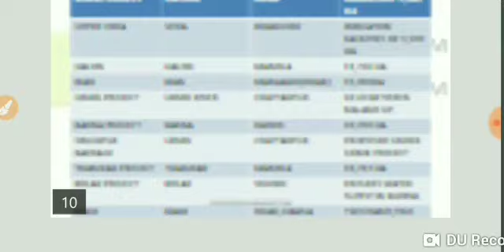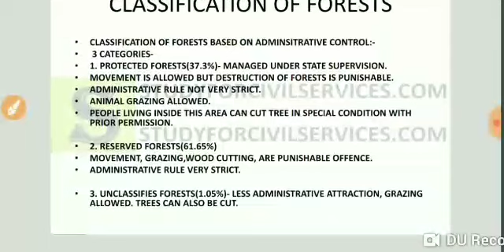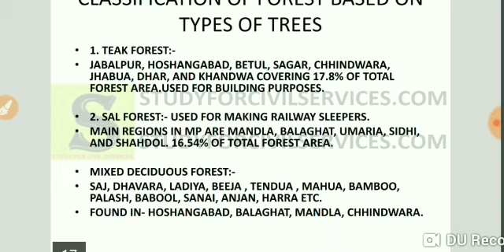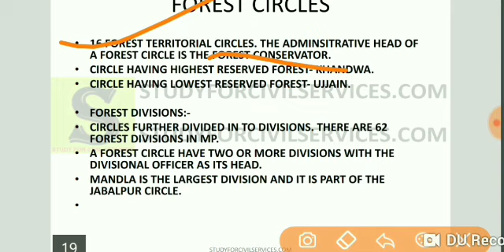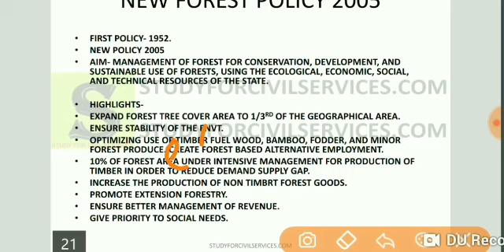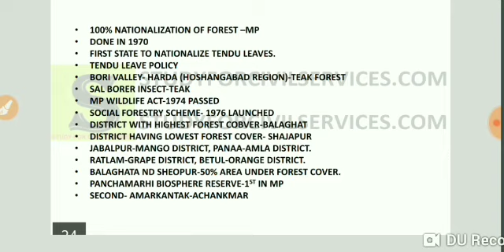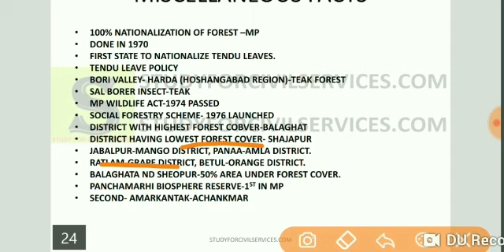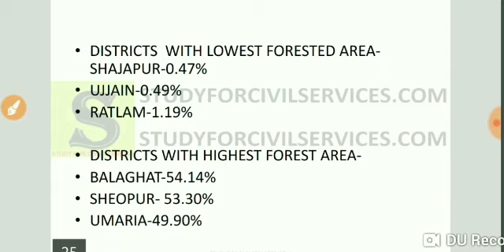MP GK मध्य प्रदेश सामान्य ज्ञान FULL COURSE MADHYA PRADESH GENERAL KNOWLEDGE MPPSC MPSI VYAPAM 15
LECTURE -15 TOPIC- FORESTS IN MP.
DESCRIPTION- FOREST AREA, FOREST BELTS IN MP, CLASSIFICATION OF FORESTS BASED ON- ADMINISTRATIVE CONTROL, TYPES OF TREES, CLIMATE.
FOREST CIRCLES, FOREST DIVISIONS, MP RAJYA VAJ VIKAS NIGAM.
MP FOREST POLICY 2005.
LOK VANIKI PROGRAMME
MAIN FOREST INSTITUTIONS OF MP.
mp gk for mppsc vyapam teacher recruitement , for all madhya pradesh competitive government exams prelims pt mains interview
MADHYA PRADESH KI FULL GK in hindi english  GS GENERAL KNOWLEDGE STUDIES AWARENESS - EVERYTHING ABOUT MP AND ALL OF ITS DISTRICTS DIVISIONS VILLAGES - POLITICAL STRUCTURE , ADMINISTRATIVE , GEOGRAPHY BHUGOL , HISTORY ITIHAS ANCIENT MEDIEVAL MODERN  , ECONOMY  LATEST DATA CURRENT AFFAIRS , CENSUS 2011  , FOREST REPORT , ISFR REPORT 2017 SUMMARY ,
General Science & Environment Everyday Science
Environmental Ecology
Biodiversity
IT ALSO INCLUDES FULL CRASH COURSE FOR MAINS EXAM -
World Heritage sites in India, Tourism in Madhya Pradesh
Co-operative movement in India and MP
Causes of low Industrialization in MP
Composition and function of Accountant General of MP
MP State Public Service Commission
The Madhya Pradesh Lok Sewaon ke Pradan Ki Guarantee Adhiniyam - 2010
The Protection of Human Rights Act, 1993
Protection to Women & Criminal Law (Under Indian Constitution Law & Criminal Procedure Code)
Protection of Women from Domestic Violence Act, 2005
The Protection of Civil Rights Act, 1955
The Scheduled Castes and the Scheduled Tribes (Prevention of Atrocities) Act, 1989
Environment (Protection) Act, 2005
Climate Change
Current Events of National & International Importance Significant events of national issue
Significant events of international issue
History of India and Independent India History of India
Social, economic and political aspects of India
Indian National Movement
Development of Independent India
Geography Physical, social and economic geography of India
Indian agriculture and Natural resources
Demography and census of India
General Geographical awareness of world
Indian Polity and Economy Political system and Constitution of the country
Panchayati Raj
Social system
Sustainable economic development
Elections
Political Parties
Plans
Industrial development
Foreign trade and economic
Financial institutions
Sports Important games and sports tournaments
Awards
Personalities and Renowned Sports Institutions of MP, India and World
Geography, History & culture of MP Evolution of mountains, rivers
Climate of MP
Flora and Fauna
Minerals in MP
Important dynasties of MP
Contribution of important dynasties in the History & Culture of Madhya Pradesh
Tribals of MP
Arts, Architecture, Fine Arts and Historical personalities of MP
Polity & Economy of MP Political system
Political parties
Elections
Panchyati Raj
Social system
Sustainable economic development of MP
Industrial Plans (in MP)
Economic Programs (in MP)
Business (in MP)
Demography and Census of MP
Information & Communication Technology Basics of Computer Science (i.e. uses and characteristics; basic terminologies, such as website, online, search engine, email, video mail, chatting, video conferencing, hacking, cracking, virus, and cyber crime
Scheduled Caste & Scheduled Tribe (Prevention of Atrocities) 1989 (No. 33 of 1989) and the Protection of Human Rights Act, 1993
Problems of soil erosion and soil degradation in Madhya Pradesh.
detailed syllabus of Madhya Pradesh Civil Services Main Exam